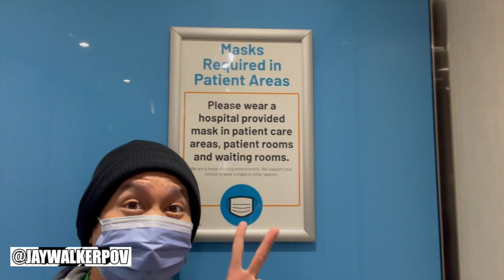JWPOV Live From Last Week Ep 132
Welcome fellow JayWalkers to the 132nd Episode of JWPOV Live From Last Week, a show featuring the daily life of JayWalkerPOV in a weekly episode.  This episode shot at the end of June features CMNT Gold Cup Soccer, Smokey Air Quality, Lola V's Bday, AEW Dynamite, wrestling legends, Canada Day, 4 stressful night shifts in a row, learning choreo & lyrics to a k-pop group & watching their concert, & bday greets.

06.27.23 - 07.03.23